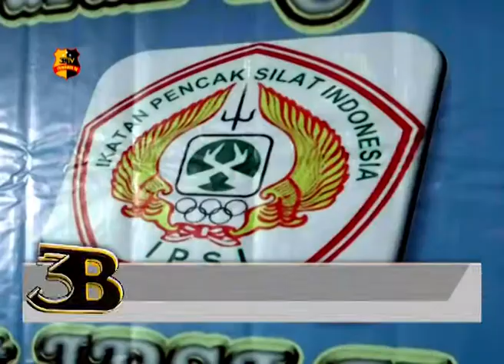PENGURUS BARU IPSI BATAM AKAN MAKSIMALKAN PRESTASI ATLET SILAT